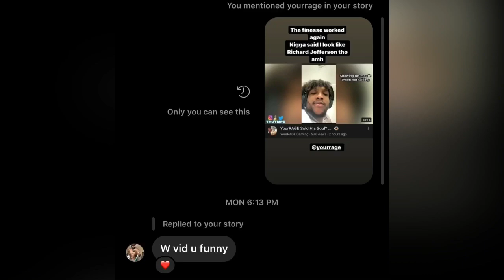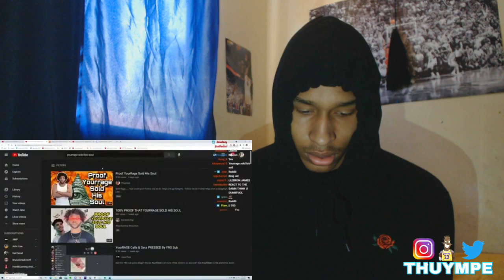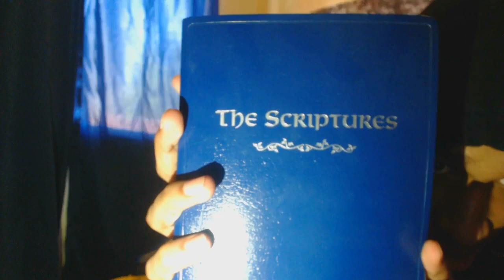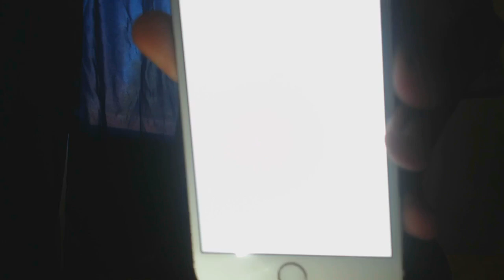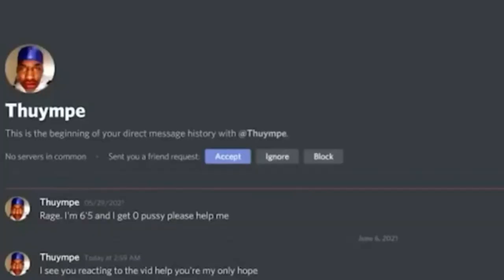Reacting to Yourrage Reacting to Proof Yourrage Sold His Soul